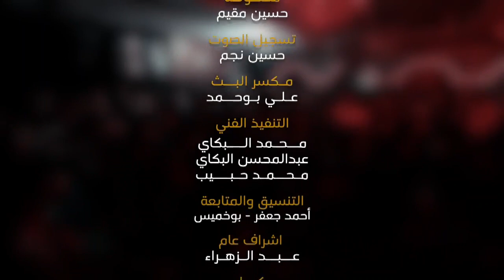الملا علي بوحمد - والله خوف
الملا علي بوحمد  والله خوف  ليلة 10 محرم 1438 هـ